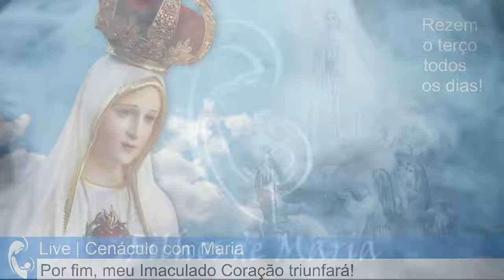Momento de Intercessão | Padre Ricardo Caricati